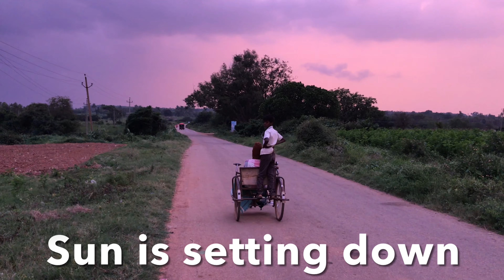Where am I ? Part 3 village is always beautiful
I’m back with my new video. In this video I have captured few clips  of the village and some the desi animals . Do watch this video and support me guys . If u like this video plz hit like button .